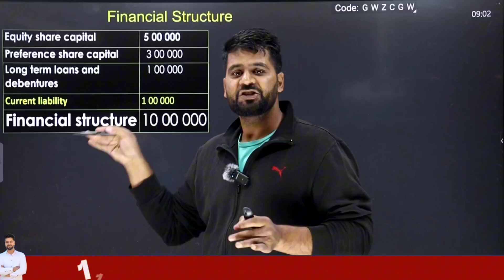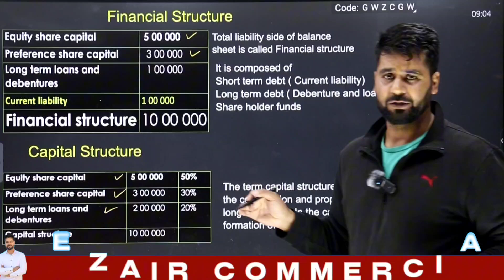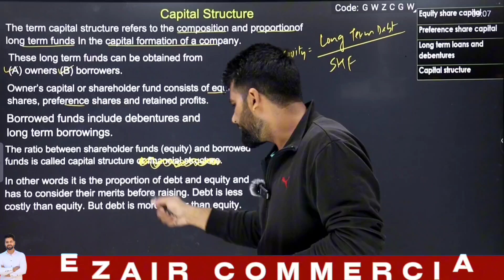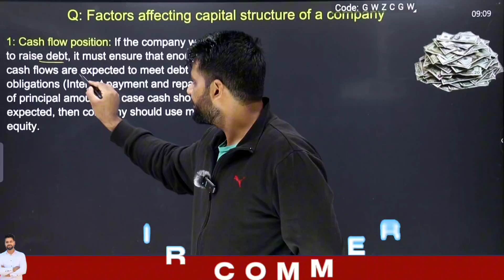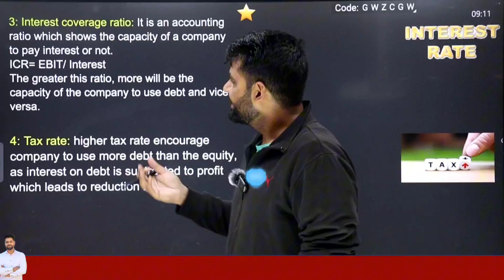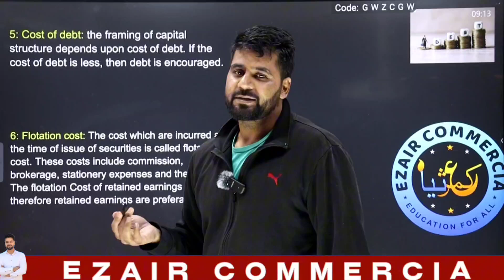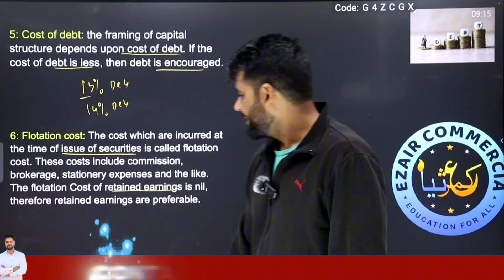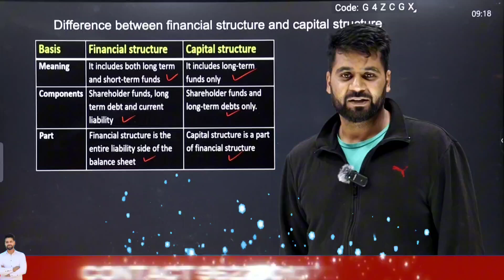capital structure | Hindi / urdu | Ezair Commercia